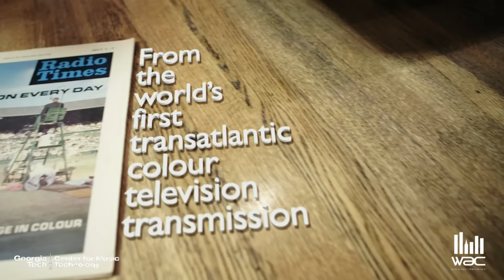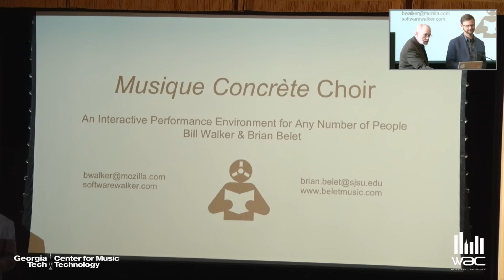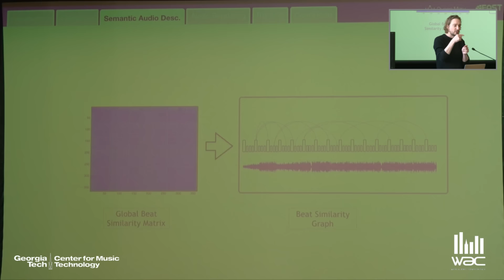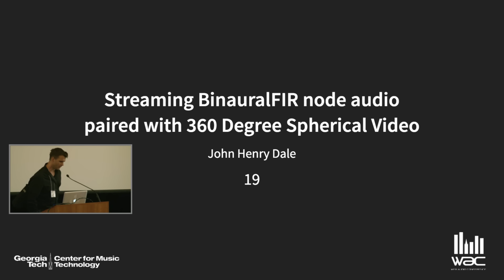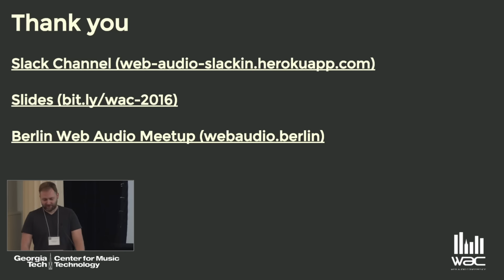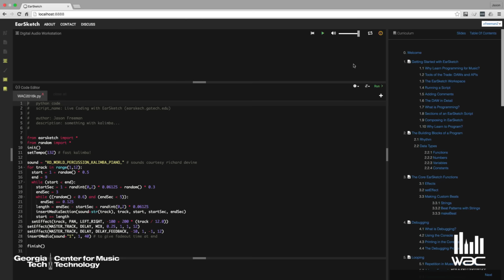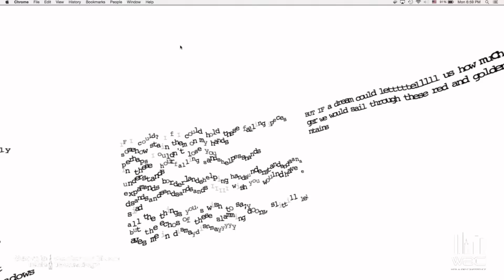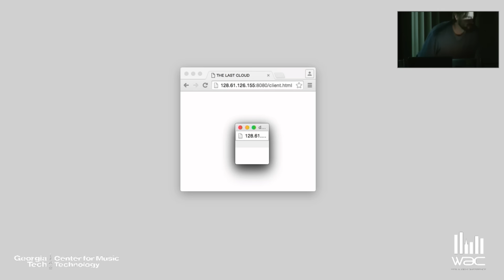2016 Web Audio Conference (WAC) Day 1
LIVE Tomorrow @ 9am EST

April 3, 2016:
09:00 AM   Keynote: Helen Thorington
10:00 AM   Coffee/snack break
10:30 AM   Paper session
12:30 PM   Lunch (on your own)
02:00 PM   Talks session

WAC is an international conference dedicated to web audio technologies and applications. The conference addresses research, development, design, and standards concerned with emerging audio-related web technologies such as Web Audio API, Web RTC, WebSockets and Javascript. WAC welcomes industry engineers, R&D scientists, academic researchers, artists, and students from fields such as web development, music technology, computer music, and audio applications. The first Web Audio Conference was held in January 2015 at IRCAM and Mozilla in Paris, France.

The keynote speakers for WAC 2016 are Helen Thorington and Frank Melchior. The conference will feature over 75 papers, posters, talks, demos, artworks, and musical performances, a plenary session with the W3C working group on the Web Audio API, a hack session, tutorials, and related activities.

The conference takes place at Georgia Tech, a major research university located in midtown Atlanta, with convenient access from Hartsfield-Jackson Airport (the busiest passenger airport in the world). The conference venue, Georgia Tech’s Academy of Medicine, is listed on the National Register of Historic Places and houses the chandelier seen in the movie “Gone with the Wind.” The venue is a short walk to the Georgia Tech campus, dining, shopping, nightlife, the conference hotel, and the city’s main subway line.